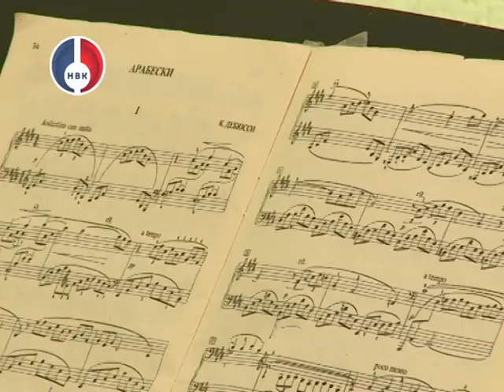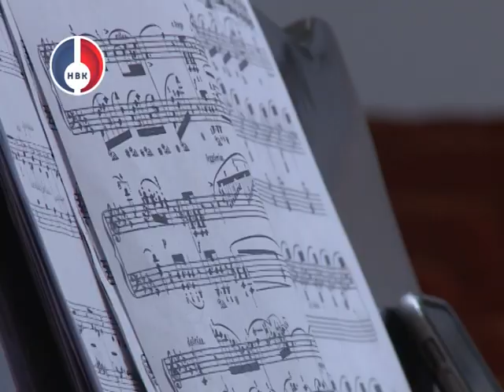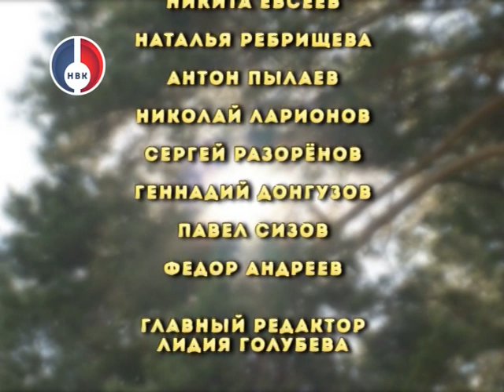"Рифей" от 23 июня 2016 г.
Всероссийская летняя творческая академия Рифей. Новоуральск 1-10 июня 2016 г.